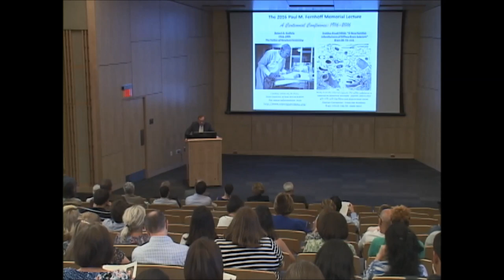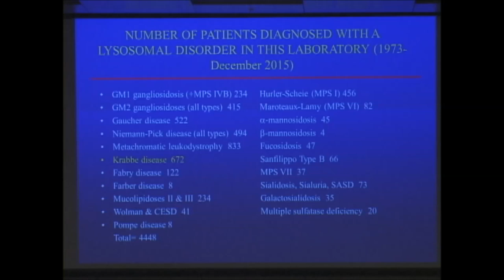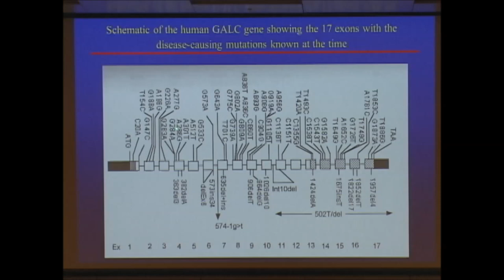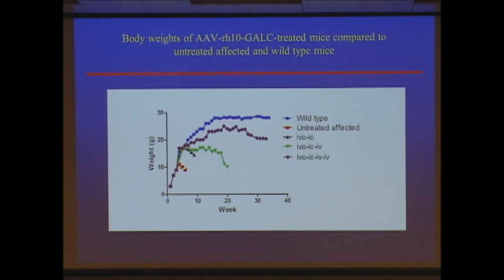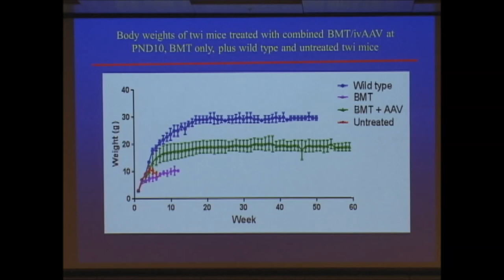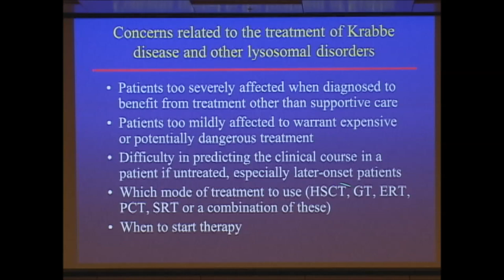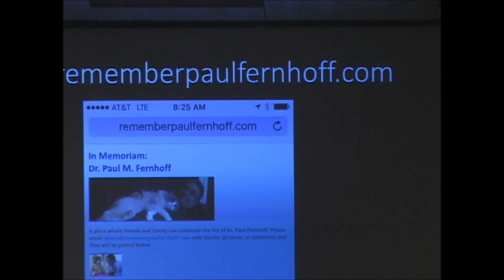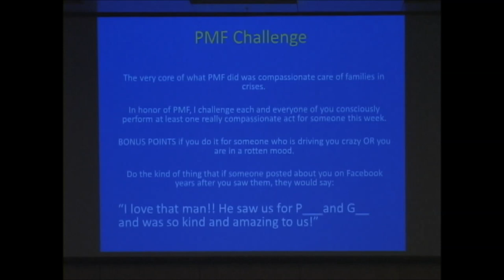David Wenger PhD - Krabbe Disease: 100 Years (2016 Paul M. Fernhoff Memorial Lecture)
Dr. David A. Wenger presents, "Krabbe Disease: 100 Years from the Bedside to the Bench and Back to the Bedside"
Forth Annual Paul M. Fernhoff Memorial Lecture